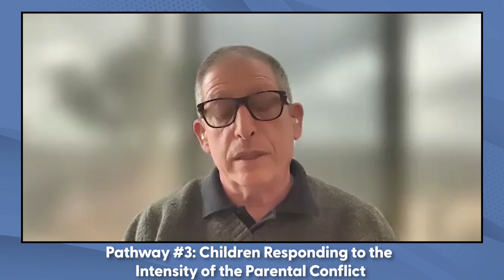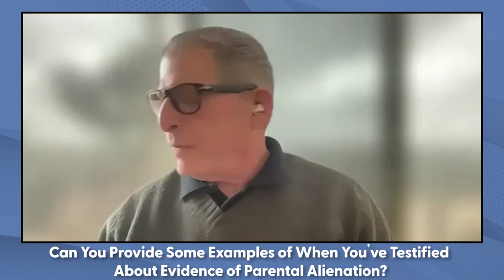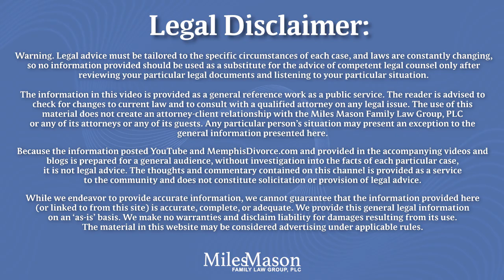Parental Alienation Evidence with Dr. Robert Simon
Parental alienation and Parent-Child Contact Problems. Can You Provide Some Examples of When You’ve Testified About Evidence of Parental Alienation?  Miles Mason, Sr. JD, CPA is joined by Robert A. Simon, Ph.D. to discuss parental alienation and the evidence needed to prove it. Thank you, Dr. Simon for joining us.

Robert A. Simon, Ph.D. is a Licensed Psychologist who is an Internationally Recognized Leader in Forensic Psychologist Consulting with 35 years of experience in the legal domain of family law and domestic relations. View his web site to learn more.

Purchase Forensic Psychology Consultation in Child Custody Litigation by Dr. Robert Simon

CHAPTERS:
0:00 - Parent-Child Contact Problems
8:20 - Can You Provide Some Examples of When You’ve Testified About Evidence of Parental Alienation?

Miles Mason is a Familiar Name. Well-known in the Memphis legal community as a divorce lawyer, author, speaker, and leader, Miles Mason, Sr. JD, CPA has dedicated his entire career to practicing family law. He feels a great sense of satisfaction, whenever he hears the information on this site has helped someone—even another attorney. Mason started MemphisDivorce.com in 1996 when he became frustrated with everything he read about divorce. That’s when he decided to write about the subject from an authentic perspective that would be more useful to the reader. Read more about Miles Mason, Sr. and our experienced attorneys and professional staff

We work as team.  Your plan will be specially tailored to your values, needs, and priorities.  Here are some places to start:
beginning the divorce process.
Divorce Client's Handbook by Miles Mason, Sr. available on Audiobook, Kindle &
Amazon.
Read our Tennessee Family Law Blog for
legal updates, commentary, and news.
Accounting Deskbook: A Practical Guide to Financial Investigation and Analysis for
Family Lawyers, Second Edition by Miles Mason, Sr. JD, CPA published by the ABA
Family Law Section.
Tennessee Parenting Plans and Child Support Worksheets
Building a Constructive Future for Your Family by Miles Mason, Sr. with examples from
actual cases.
Free Tennessee Child Support Calculator App for your smart phone.
Our YouTube channel. A very popular
way to learn on the go.